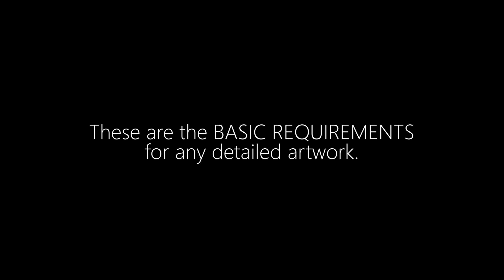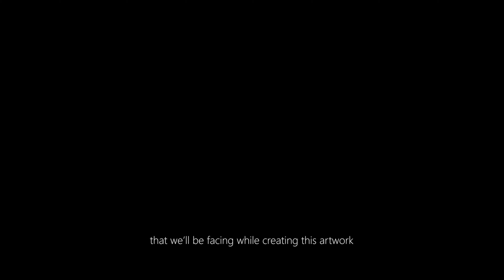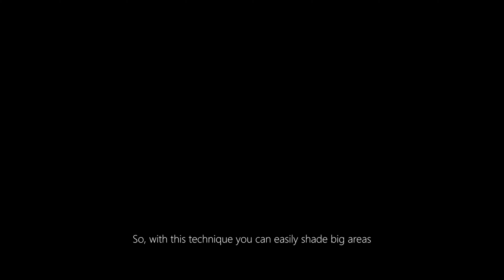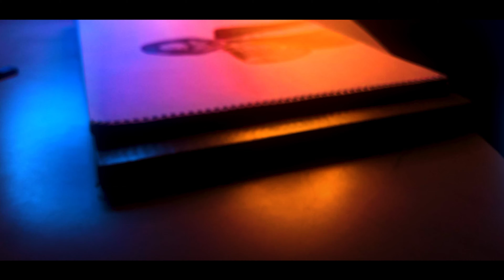MAKE 10X BETTER ARTWORKS WITH THIS | GAME-CHANGING TIPS to Unleash your Artistic Potential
This will help artists make 10x better artworks.  Create better artworks.
These tips will help you improve your artworks even when you don't have enough supplies. Unleash your artistic potential with these game-changing, powerful tips. Take your artworks to the next level with the simple hacks given in the video.
The drawing has been made using just a single pencil.

TIMESTAMPS :
1:32 - THE CHALLENGES
1:38 - Challenge 1
1:43 - Challenge 2
1:49 - Challenge 3
2:04 - Back to work
2:49 - Solution 1
3:19 - Solution 2
3:45 - Solution 3
4:10 - Back to work
4:50 - For the impatient

Leave your feedback in the comments :)

(My activity is higher on Instagram, so make sure to follow me first)